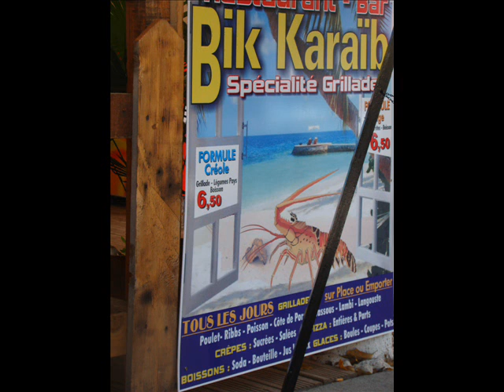Vacances de Larry